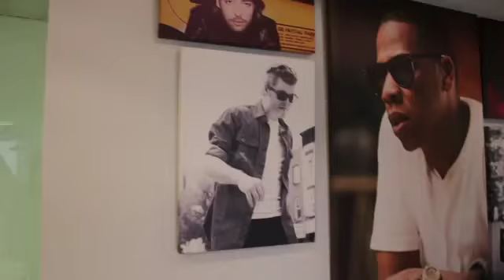Jahlil Beats Signs With Jay Z And Roc Nation Video « Forbez DVD Blog